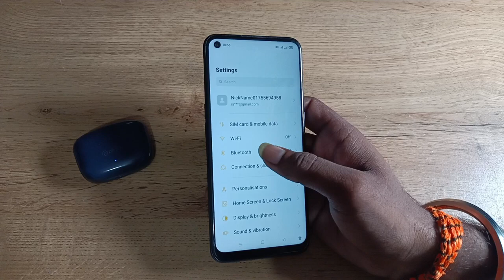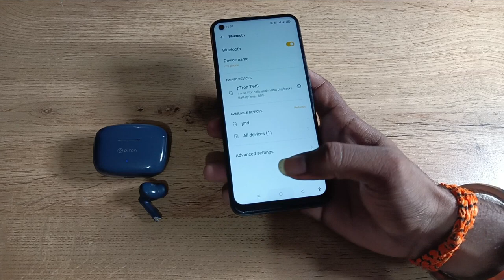how to connect Bluetooth earbuds in oppo f19 pro 5g , Bluetooth earbuds connect kaise karen 1